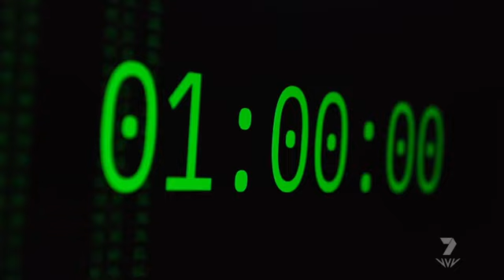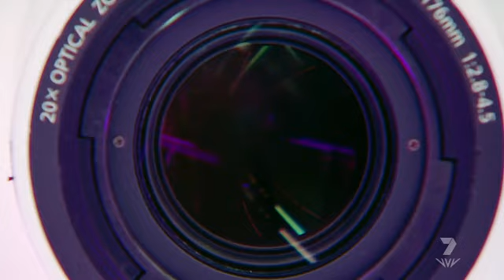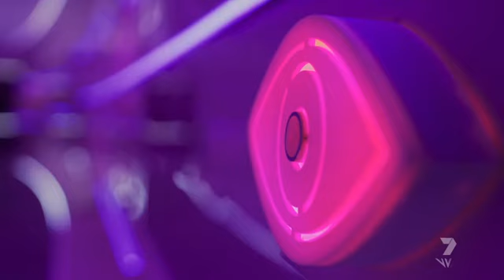Big Brother Australia S14 E25